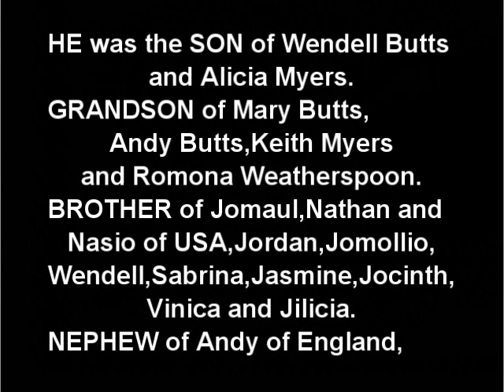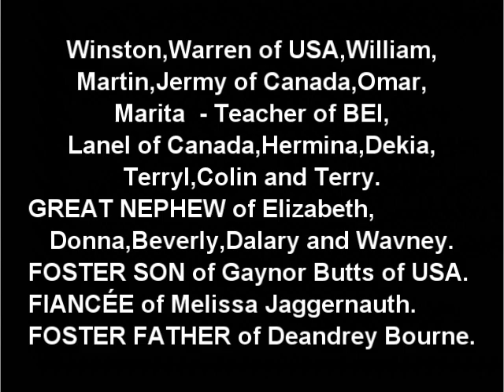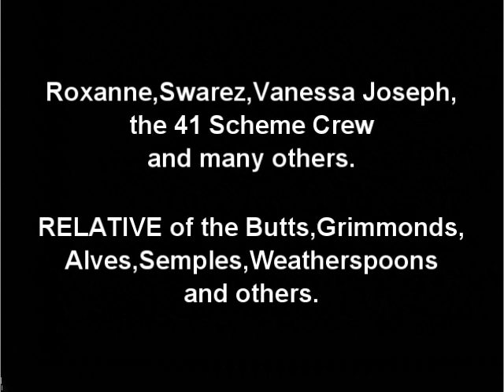Death Announcement - Joshua Angus Malcolm Butts